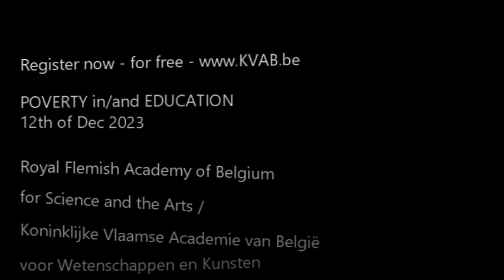Diane Reay _ POVERTY and EDUCATION - 12th of Dec 2023 - Palace of the Academies - teachers problems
Diane Reay - POVERTY in/and EDUCATION - 12th of Dec 2023 - Palace of the Academies - Brussels - Royal Flemish Academy of Belgium for Science and the Arts